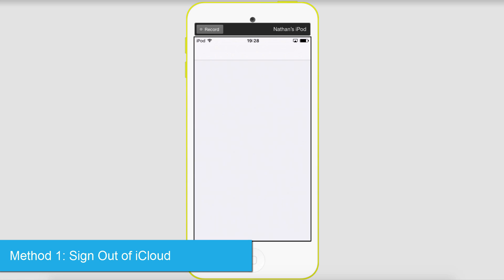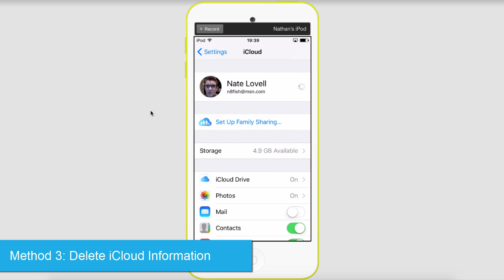How to Remove iCloud Account with or without Password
In this video we are going to be showing how to delete your iCloud account on different devices even without a password including iPhone, Mac or Windows computer. Before you begin to delete the iCloud account, it is important to backup your device in case anything goes wrong.